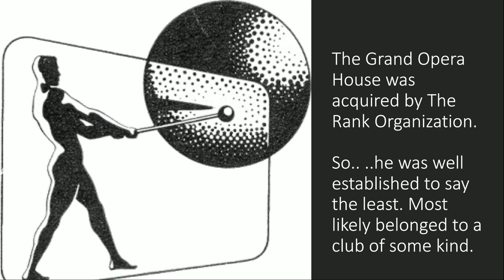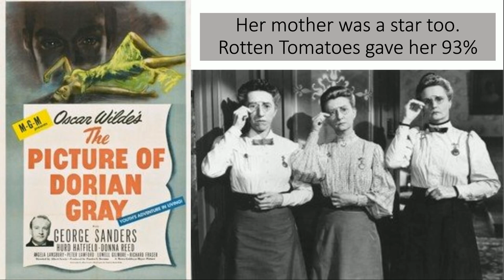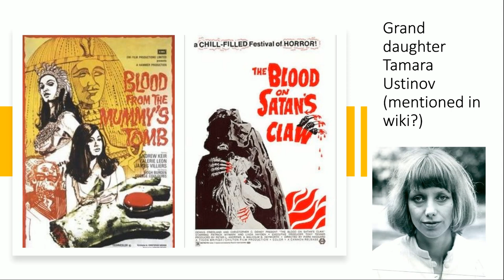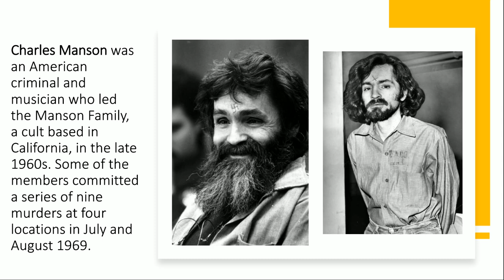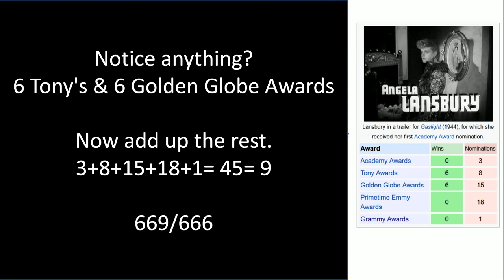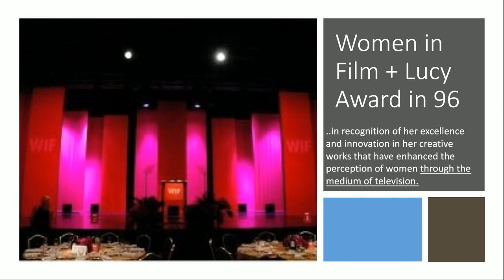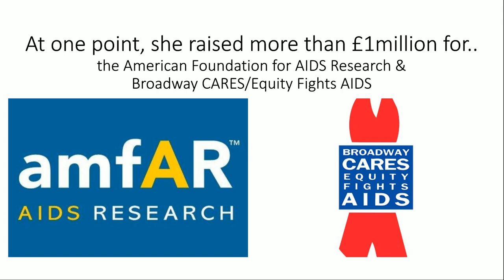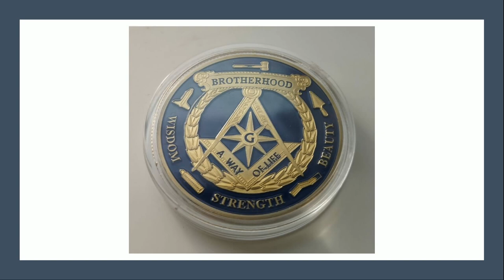Angela Lansbury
A brief look into the life of Angela Lansbury, since she just passed away. Her family, family history, plus her career & awards. Keep in mind that she was in Club to make it this far. Have a great day!

Videos & Links used today
God bless y'all
Cindy @ 7grainsofsalt3